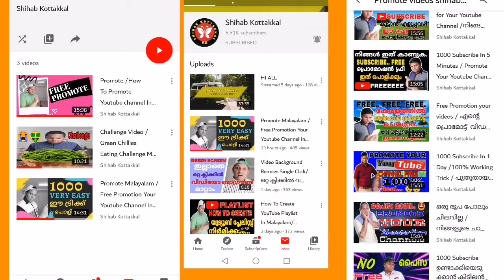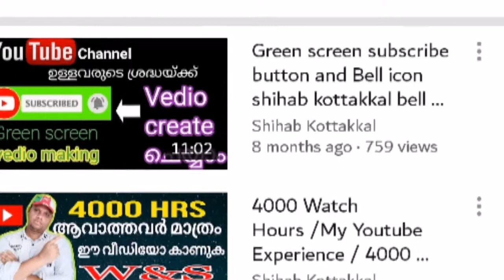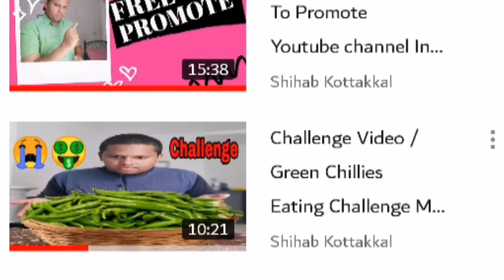സുബ്സ്ക്രൈബേർസ് കൂട്ടണോ ഇതൊന്നു KANDU NOKU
Ente channelil Vanna kootukare areyenkilm njn sub cheyyathe undenkil onukoodi comment ita mathi.. Cheriya net problome ullath kond youtubil nokan patiyilla.. areyum patikilla.. Inn thanne ella kootukarude vedeo kanam..